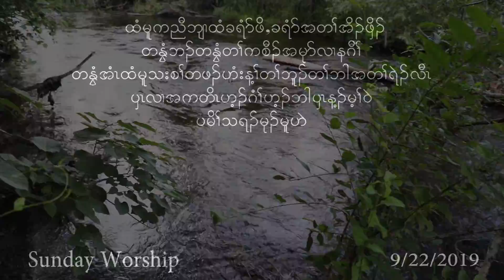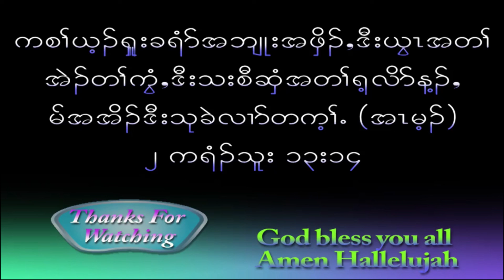Htee Moo Karen Baptist Church, Weekly Wonderful Encouragement by Tharamu Moo Hai.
God bless you all. Amen Hallelujah.